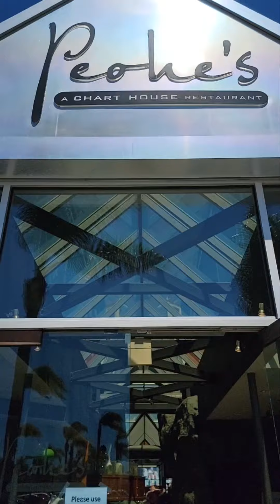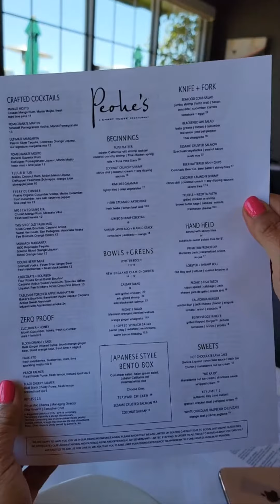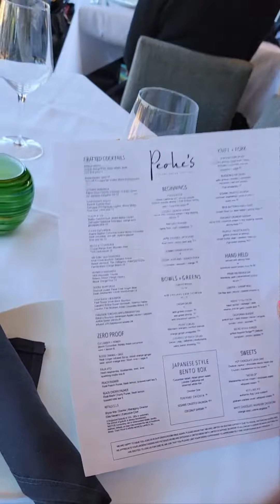Entry to Peohe's Restaurant in Coronado, CA 04.12.2022 By EM ME